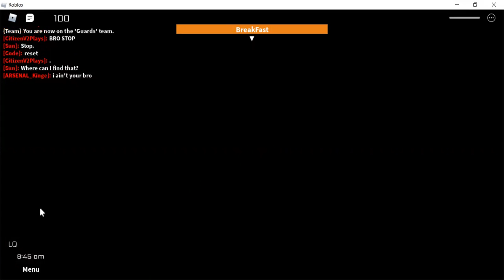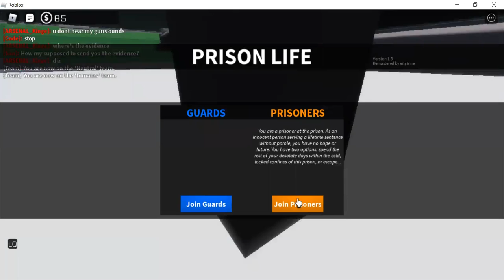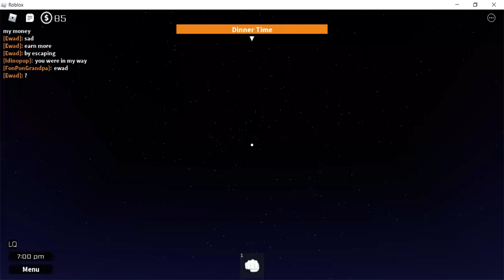Prison life remastered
Prison life remaster because why not